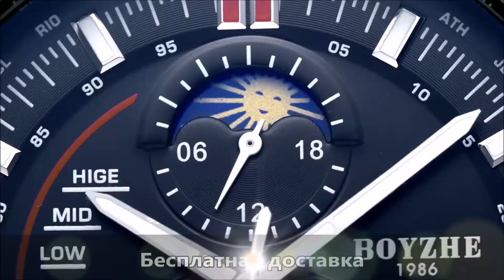КУПИТЬ МУЖСКИЕ ЧАСЫ НА АЛИЭКСПРЕСС. ТОП 5 ЧАСЫ ИЗ КИТАЯ В МАГАЗИНЕ AliExpress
🕵️‍♂️ КУПИТЬ МУЖСКИЕ ЧАСЫ НА АЛИЭКСПРЕСС. ТОП 5 ЧАСЫ ИЗ КИТАЯ В МАГАЗИНЕ AliExpress Ссылка на магазин

BOYZHE новые мужские автоматические часы из нержавеющей стали календарь часы с фазами луны спортивные часы Relogio Masculino  Бесплатная доставка.
Роскошные полые автоматические механические. Для мужчин модные Наручные Часы Прозрачный механизм. Бесплатная доставка.
CIVO роскошные часы унисекс черные, серебряные, полностью стальные водонепроницаемые кварцевые часы для мужчин и женщин. Бесплатная доставка.

Магазин недорогих часов CIVO Global Store
Магазин креативных часов MITIME Store
Магазин недорогих часов AliExpress 01 watch Store
Магазин часов BY Surprising Watch Store